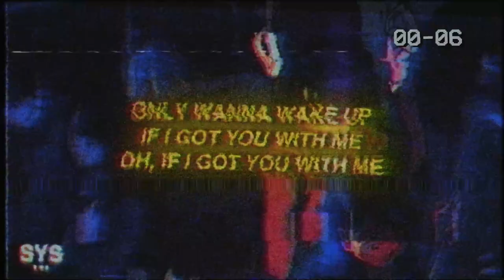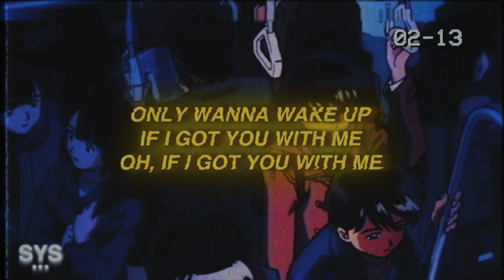benny mayne - mistakes (Lyrics)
benny mayne - mistakes (Lyrics) is the best from Benny in a while. Great melodies, enjoy this banger!

0:00 - Intro
0:00-2:33 - My Favourite Part
2:33 - Song Recommendation

Lyrics for: Mistakes benny mayne

Only wanna wake up
If I got you with me
Oh, if I got you with me

Bottle to the face and
Now the room is spinning

Ay, I'm about to pass out, dizzy
Tried to take a pill to forget you

I regret what I did,
But don't regret you, uh

I made some mistakes and,
Girl, I know I'm guilty

Oh, and now you
Can't forgive me

Ay, I just a took a
Shroom out in malibu

It got me thinkin' about
You and that attitude

We was something special,
Fuck the drama

But now I'm stuck here
Dealin' with my karma

Now I'm shedding
Tears up in the wraith

How'd I ever let it get this way?

We just need a little face-to-face,
Fuck all this space, whoa

If you feel it, baby,

'cuz you're the only
One I wanna hold

Grabbin' on your wait,
I'll pull you close

Yeah, I've never been
The best at letting go

Can't forgive me

Summer nights, gettin' high
Smokin' on biscotti

Had you right by my side,
Speedin' round in shawty

We were tryna catch a vibe,
But we caught a body

Who gon' hold you tonight,
Baby, if it's not me

Babe, I'm crazy for you

Can't waste my time
When it's wasted on you

You always saw the
Good in my bad side

When I lost you,
Girl, I flatlined, oh

If you feel it, baby, let me know
'cuz you're the only one I wanna hol

Can't forgive me

Oh, can't forgive me

Can't forgive me